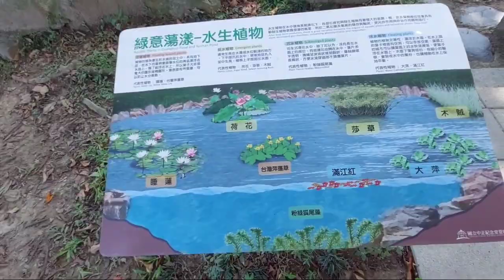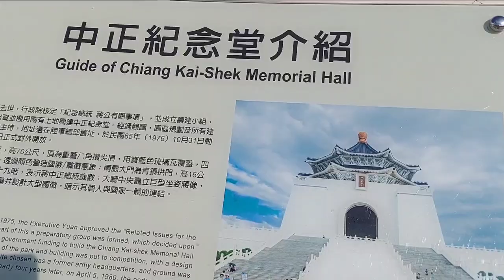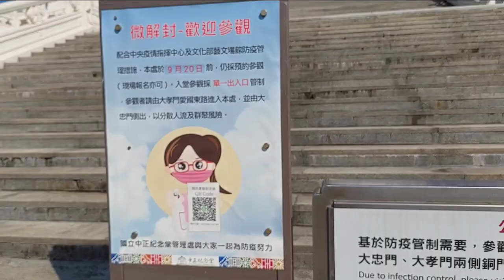CHIANG KAI SHEK TAIPEI...‼️WALKING IN CKS MEMORIAL HALL TAIPEI TAIWAN - TKI TAIWAN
di video ini saya ingin memperkenalkan salah satu tempat wisata di kota Taipei Yaitu : Chiang kai-Shek Memorial hall

biasanya ribuan wisatawan memadati area chiang kai-shek memorial hall di jln.zhongsan selatan No.21 Zhongzheng taipei

Dulu sebelum adanya pandemi ini,Hampir wisatawan mancanegara yang sedang berkunjung ke taiwan selalu berkunjung ke tempat ini

Dan ini merupakan tempat wisata yang sangat bersejarah & Sekedar di ketahui Tempat ini dibangun untuk mengenang JASA PRESIDEN Pertama REPUBLIK OF CHINA CHIANG KAE-SHEK